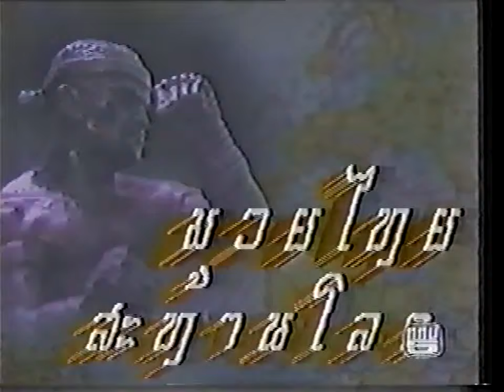Chareonsap Kiatbanchong vs Lamnamoon Sor Sumalee | Muay Thai from Lumpini Stadium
Chareonsap vs Lamnamoon, golden era Muay Thai

uploaded by:
Boxing Works
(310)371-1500